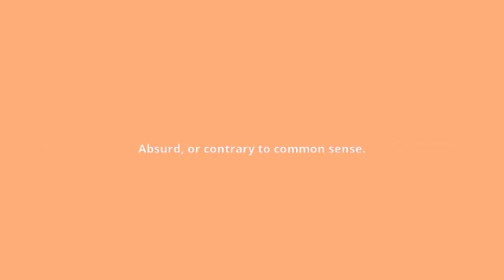what is the meaning of preposterous